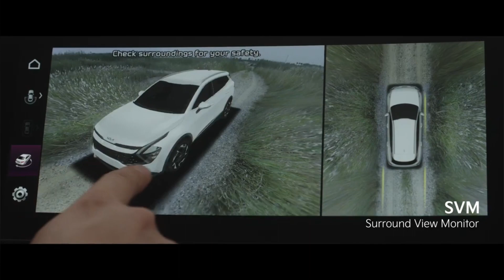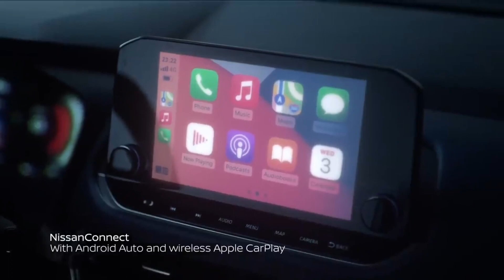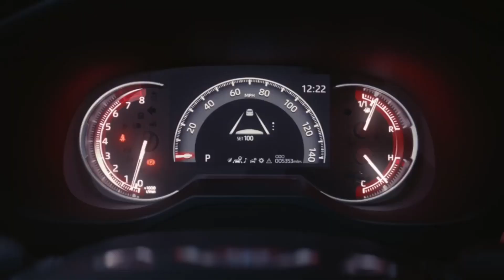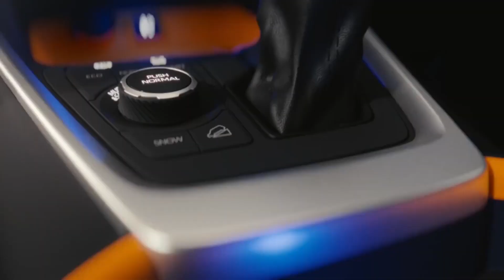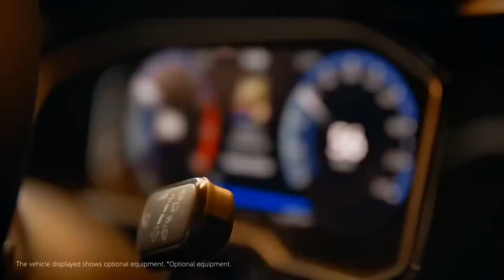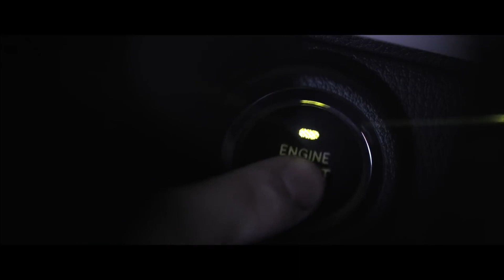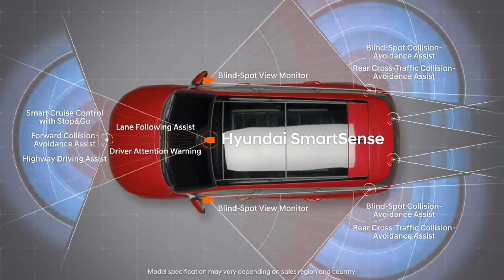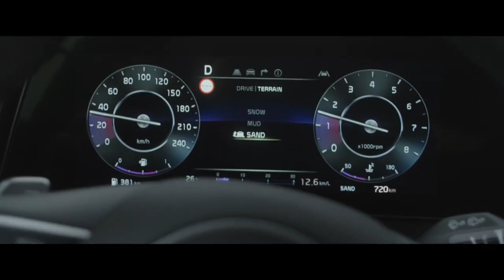10 Upcoming Cars Launch In india 2023 | Price, Features, Launch Date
10 Upcoming Cars Launch In india 2023 | Price, Features, Launch Date | Upcoming Cars

To Kon se Gadi apko pasand aayi apni raay jarur dena or video ko like kr diya kro yaar itni kanjoosi kyu krte ho ap log aise hi videos dhekne hai to channel ko subscribe kr do bell notification ko all pe select kr do taki me jab bhi video dalu apko uski notification mil jaye.